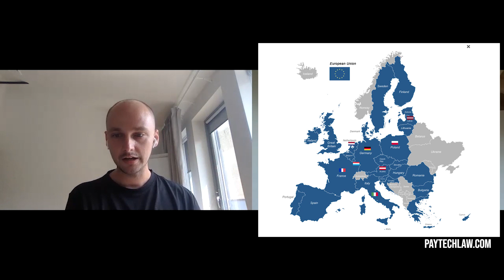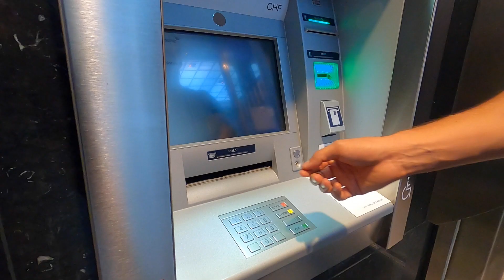THE FUTURE OF FINANCE: 3 FinTech Founders Explain Open Banking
What’s the big deal about OpenBanking?! We asked 3 FinTech founders to explain open banking and why they’re so excited to be building on it.